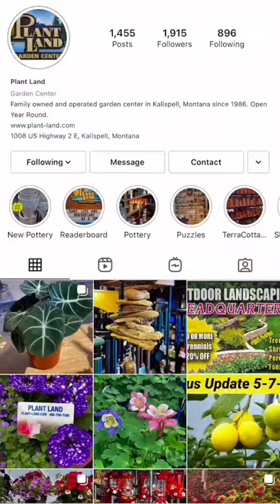Another day another plant! 🤪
hope you guy like .

how to grow plane,
how fast do london plane trees grow,
how fast does a london plane tree grow,
gardening,
botanic,
compost,
seeds,
planters,
garden roses,
raised garden bed,
plant pots,
tiller,
garden center near me,
zen garden,
monty don,
bamboo garden,
water fountain,
stihl gta 26,
garden center,
perennial flowers,
garden design,
garden edging,
garden ornaments,
potting soil,
vertical garden,
garden gnome,
ornamental plants,
flower pots,
fairy garden
perennial plants,
planter boxes,
hydroponic,
mini greenhouse,
lawn edging,
tomato plant,
secateurs,
wooden gazebo,
roof garden,
flower garden,
perennials,
greenhouse near me,
garden trellis,
outdoor plants,
you garden,
water plants,
bamboo fencing,
indoor plant pots
annual flowers,
cucumber plant,
solar water feature,
herb garden,
butterfly garden,
terrace garden,
lowes garden center,
hanging planters,
garden soil,
vegetable seeds,
heirloom seeds,
plants for sale,
landscape edging,
nemesia,
garden hoe,
garden plants,
bamboo screening,
garden decor,
flower seeds,
potting bench,
garden pots,
garden gates,
garden statues,
garden fencing,
indoor garden,
wooden planters,
garden stones,
winter flowers,
garden screening,
garden water features,
garden planters,
lawn roller,
wall planters,
raised beds,
plant food,
kitchen garden,
cold frame,
solar water fountain,
rose plant,
home and garden,
hydroponic garden,
self watering planters,
home depot garden center,
home garden,
solar powered water feature,
potting mix,
large plant pots,
butterfly plant,
tower garden,
urban garden,
bedding plants,
indoor herb garden,
balcony garden,
garden mirrors,
garden rescue,